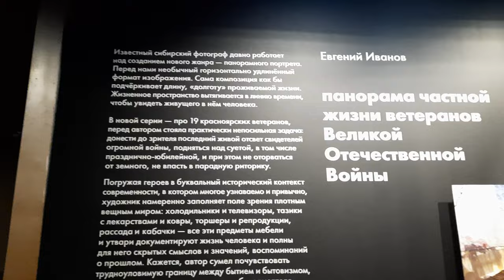Панорама жизни ветеранов ВОВ